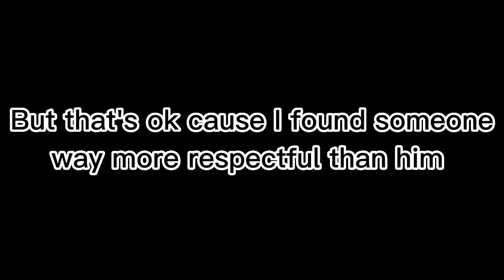Small update on me and my now ex